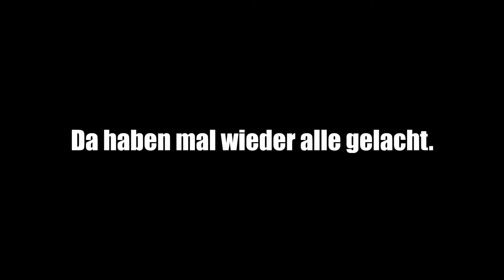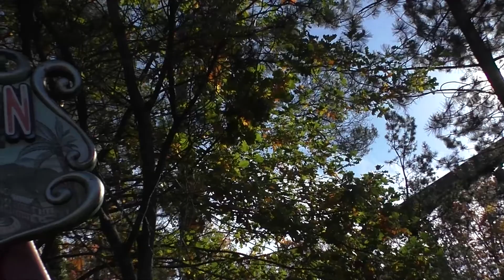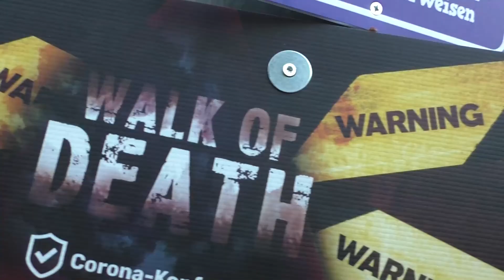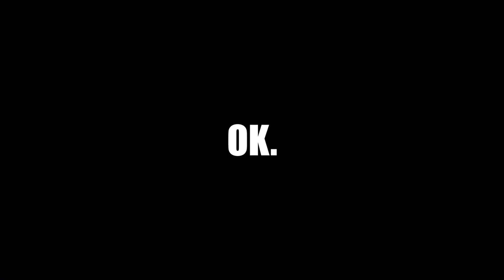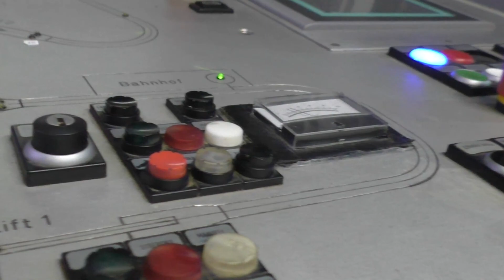Halloween im Holiday Park | Theme Park Vlog 2020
➽ Wir hoffen, dass dir unser Video gefallen hat! Mehr von uns gibt's hier:

Unsere Videos dürften aufgrund des Urheberrechts von CoasterWorld - Freizeitpark-Channel nur zu privaten Zwecken genutzt werden.